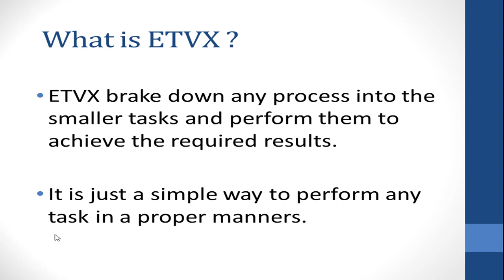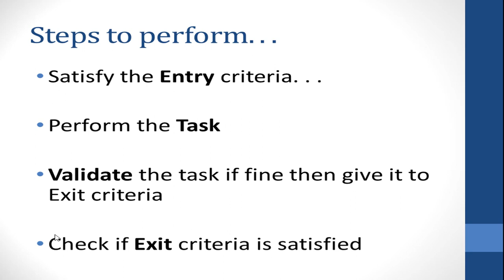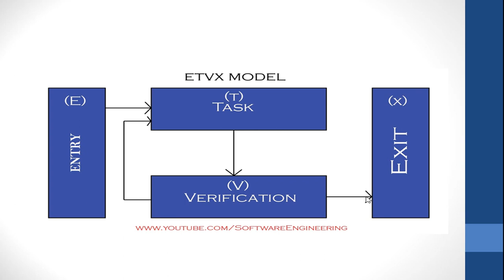etvx model in software engineering Urdu / Hindi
Little presentation covering complete working of ETVX model in Software engineering with a daily life example in Urdu / Hindi language.
Recommended to watch for software Engineering Students.

Define ETVX
What is ETVX model?
ETVX model Introduced by?
ETVX model in Software Engineering